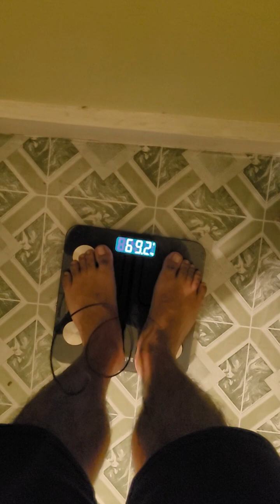Day 21 SCP | Some Accountability | Tracking Weight but not Stressing over it | Why Run?